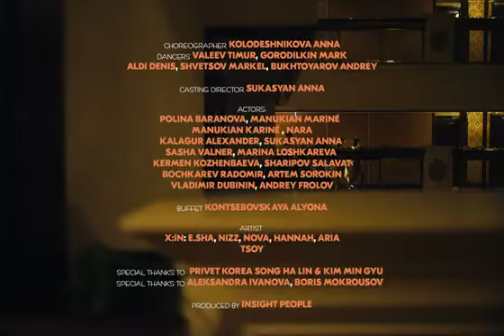X:IN X TSOY SEOUL-MOSKVA COLLAB MUSIC VIDEO II